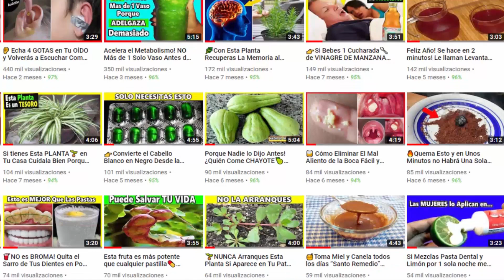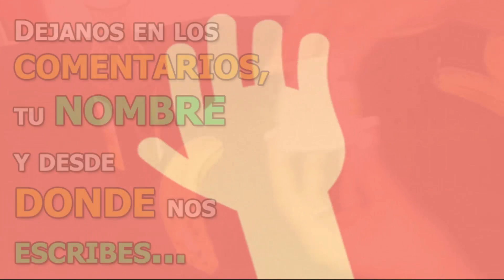Esto Arrancó las MANCHAS y ARRUGAS de mí CARA👩‍🦱 Úsala Solo 2 veces por Semana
Las mascarillas para la cara son productos cosméticos de belleza muy útiles y fáciles de usar. Por un lado, sirven para disfrutar de una piel limpia, suave y brillante antes y después de aplicar maquillaje. Por otro, tienen un carácter nutritivo e hidratante que mantiene el cutis saludable. De hecho, las hay para pieles secas, normales, mixtas y grasas. Incluso pueden convertirse en tu mejor aliado para exfoliar los poros obstruidos y acabar con los puntos negros, para decir adiós a los granos y espinillas que surgen en tu rostro como consecuencia del acné y para eliminar las arrugas y las marcas de expresión.